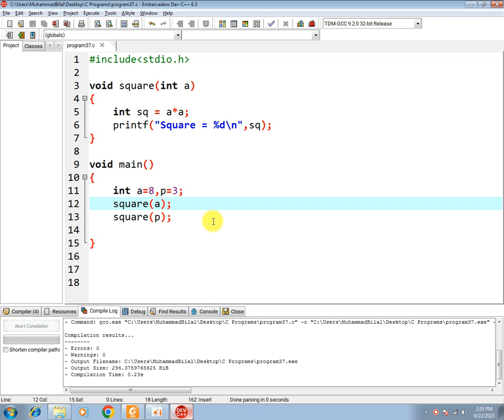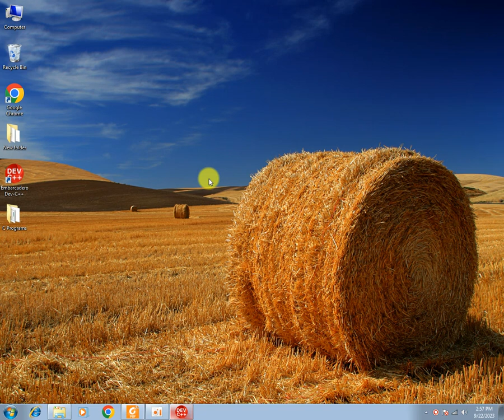Using Right Arguments and Parameters in C Language | 10th Class Computer Science (Punjab Board) 📚💻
👋 Greetings, 10th class computer science students of the Punjab Board! In this tutorial, we're addressing an important question: "Should We Use the Same Arguments and Parameters?" in the C language, a key consideration for your curriculum. 📚💻

Understanding when to use the same arguments and parameters and when not to is crucial in C programming. In this video, you will explore:

The difference between arguments and parameters.
Scenarios where using the same arguments and parameters is appropriate.
Real-world examples illustrating situations where different arguments and parameters are necessary.
How to make informed choices when designing functions.
Practical tips for efficient and effective programming.
Whether you're preparing for exams or aiming to enhance your coding skills, this tutorial is designed to help you make the right decisions regarding arguments and parameters. 🔔📢